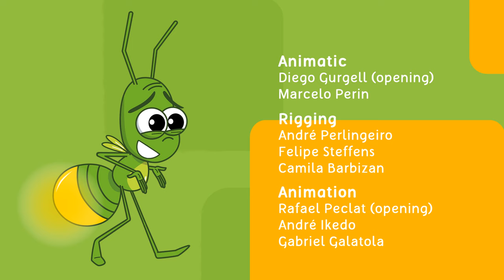The Adventures of Bob Zoom - " Bubble Bath " - Episode 18 - Oficial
The gang hides in Hugo's sneakers to enter the house and look for more lucky clovers. However, before his final destination, the boy's mother will put his sneakers to wash and Bob Zoom and his friends will end up in the washing machine!

Bob Zoom is a funny and charming blue ant staring at a series of musical videos with his friends. Join Bob Zoom and his friends to play, sing and dance with your little one! During these musical videos, the characters will help kids to develop learning skills and concentration while having fun. Come and join Bob Zoom's team!